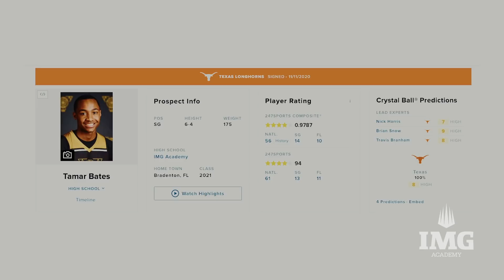Tamar Bates: Undiscovered Talent | IMG Academy Basketball: Hang Time - Episode 4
He may not have had the offers, the interviews, or the hype before arriving in Bradenton, but Scoop has more than made up for his previously undiscovered talent. Tamar Bates, senior IMG basketball student-athlete, is still nowhere near the peak of his potential. His leadership skills, passion, and undeniable energy on and off the court have led to a University of Texas commitment as well as the undeniable respect of his coaches, teammates, and peers. Check out his skills for yourself in this episode of Hang Time presented by Under Armour.

IMG Academy is the world leader in athletic and personal development. Based in Bradenton, Florida, IMG implements a cutting-edge training methodology that has helped propel countless athletes of all ages and abilities to maximizing their inherent potential.